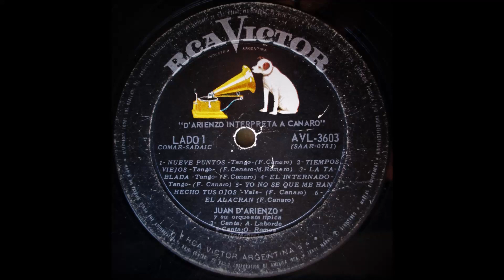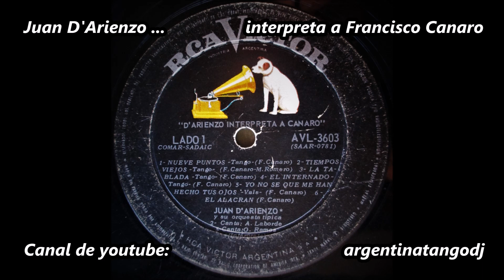Juan D'Arienzo interpreta a Francisco Canaro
"Juan D'Arienzo interpreta a Francisco Canaro" - Álbum completo

"Juan D'Arienzo ha querido, como homenaje a este gran músico y mejor amigo, Don FRANCISCO CANARO, dejar impreso en el disco temas inmortales que, precisamente, fueron seleccionados por ambos ..."

La selección de los temas respeta el orden de los discos de vinilo originales, que desde que tengo memoria, estuvieron en mi casa. Es por eso que se diferencian lados 1 y 2.

Cuántas tardes los he escuchado de niño, junto a mis padres, en aquella época de la vieja tv blanco y negro, de la radio a pilas y del tocadisco "Winco"

Un poco de nostalgia y melancolía, de aquellos viejos y queridos tiempos.

Tantos tangos, tantos discos, tantos recuerdos

Lado 1:

1- Nueve puntos
2- Tiempos viejos
3- La Tablada
4- El internado
5- Yo no sé que me han hecho tus ojos
6- El alacrán

2- Canta Armando Laborde
5- Canta Osvaldo Ramos

Lado 2:

1- Sentimiento gaucho
2- El triunfo
3- Se acabaron los otarios
4- El pollito
5- El chamuyo
6- Charamusca

1- Canta Osvaldo Ramos
3- Canta Armando Laborde